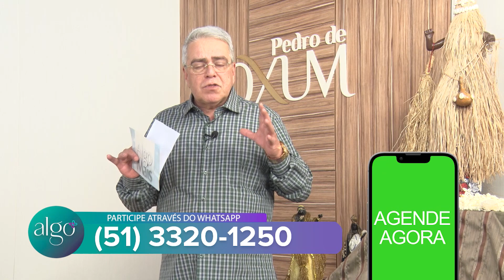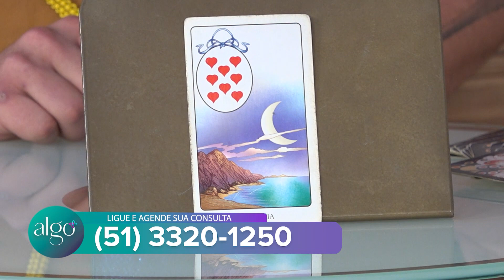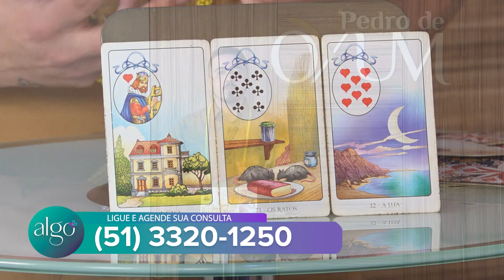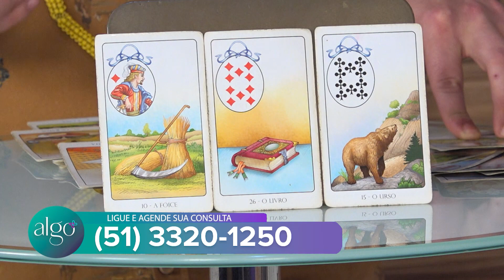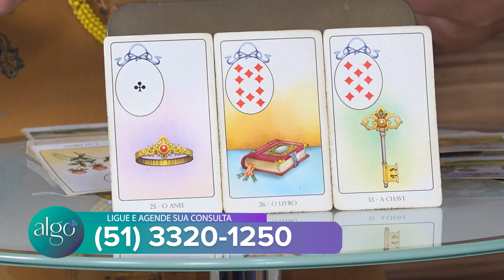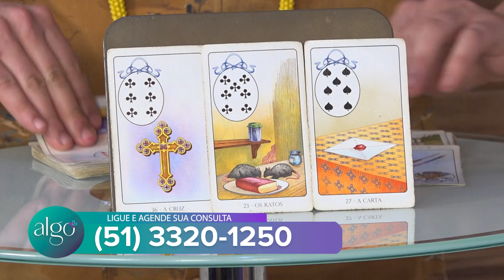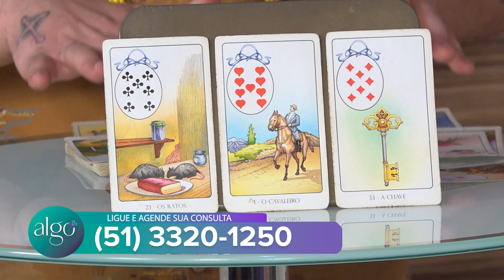Algo Mais 05 de Julho de 2023